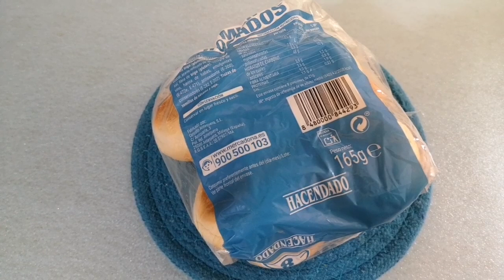😋 BOLLITOS RELLENOS DE CREMA✔️SIN HORNO ✔️ SIN HUEVOS ✔️SIN LECHE. //BEATRIZ COCINA.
Unos bollitos deliciosos rellenos de crema con estos pocos ingredientes:
8 bollitos mini bocados o medias noches, 165 grs.
Crema amarilla pastelera:
Medio litro de agua.
100 grs. de harina de trigo de uso común.
300 grs.de azúcar blanco.
2 cucharaditas de aroma de vainilla.
Una pizca de colorante alimentario naranja en polvo.
Para el acabado:
Azúcar glass o impalpable.